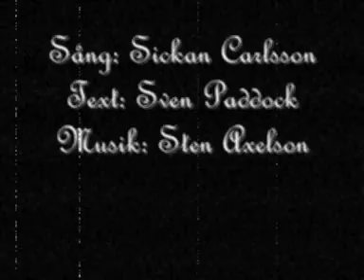Sickan Carlsson "Jag ska sjunga för dig"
Sickan Carlsson framför "Jag ska sjunga för dig" ur filmen Landstormens lilla lotta.
Thore Ehrlings orkester